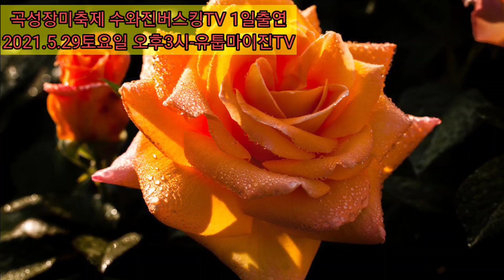⭐마이진maijin⭐곡성장미축제특집수와진tv*마이진출연@2021.5.29오후3시출연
*2021년5월29일 곡성장미축제 수와진tv 오후3시출연합니다
*camcorder:sony pxw-z190/3840*2160*60fp
*블루마이진 다음팬카페
화질이 안좋으신 분들은 화면 터치 우측상단 점3개 클릭해서 품질 1080p변경 하시면 선명한 영상으로 시청하실수 있습니다